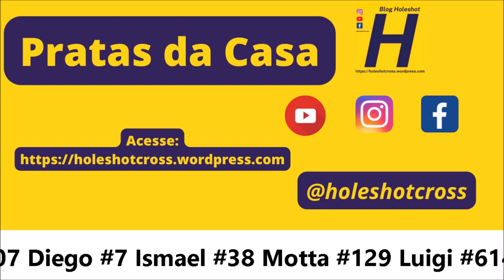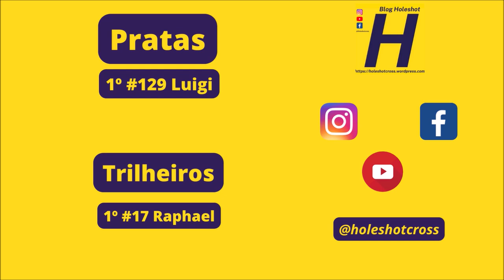Pratas da Casa e Trilheiros em Sete Quedas 2023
Bateria promocional disputada no sábado (20) em Sete Quedas (MS)

Pratas -   #007 Diego #7 Ismael #38 Motta #129 Luigi #614 Dione #651 Isabela /  Trilheiros - #17 Raphael  #22 Lowre ncy #39 Martins #171 J Adriano

Letícia Equipamentos
NA Refrigeração
LN Centro Automotivo - Mecânica, peças e serviços
Eldo Motos
Moto Mix 66
Laboratório Bonito